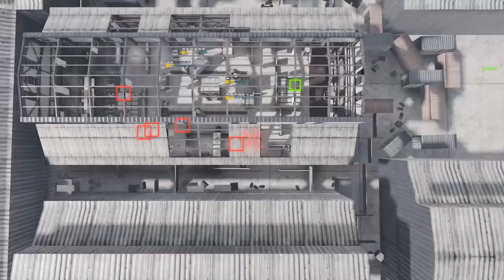Call Of Duty Mobil Ölüm Maçı!